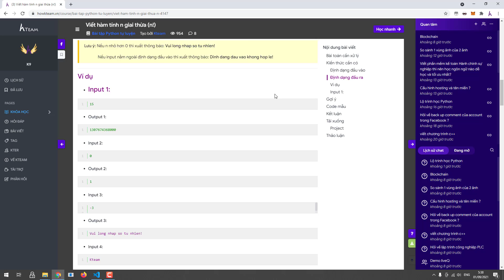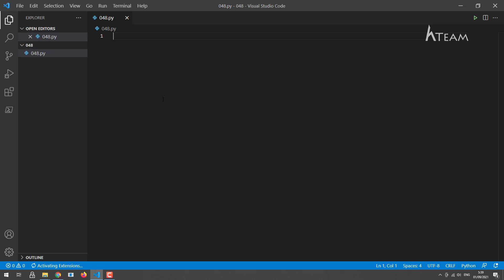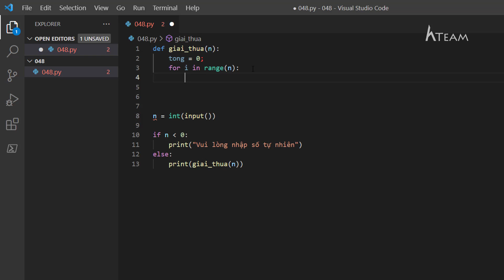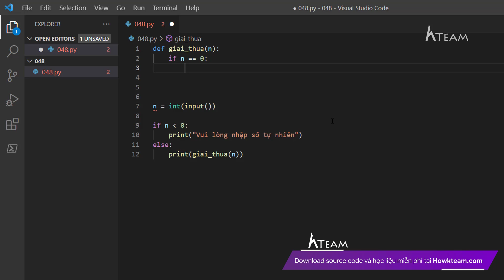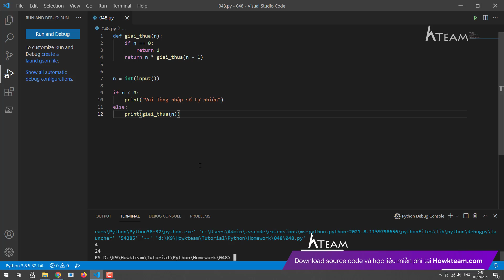Bài tập Python​ tự luyện -Bài 48: Viết hàm tính n giai thừa (n!) |Kteam​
Bài tập Python tự luyện - Bài 48: Viết hàm tính n giai thừa (n!). Với tham số là số tự nhiên n.
Nhóm tác giả:
- Biên soạn: Nguyễn Trọng Phú

Nội dung video gồm:
00:00 - Nhắc lại bài trước
00:15 - Giới thiệu bài toán & các ví dụ
00:35 - Nhắc lại lý thuyết n!
01:21 - Hướng dẫn code và giải thích
04:56 - Kết video

Khóa học phù hợp với người mới bắt đầu học lập trình, người đã học lập trình nhưng mới tiếp xúc với Python và những người muốn nâng cao trình độ Python.

Một số điểm khác xung quanh khóa học:
- IDE là visual code với các extension hỗ trợ là python và powershell giúp nhắc lệnh và debug dễ dàng hơn.
- Các bài tập đều có code mẫu được viết trên Python 3.

Tụi mình cùng các bạn yêu thích lập trình sáng lập nên group Kteam, nhằm tạo môi trường hỏi đáp hữu ích cho các bạn newbie trong ngành, cùng chia sẻ kiến thức, cùng hỗ trợ nhau giải quyết các vấn đề lập trình khó nhằn. Nếu bạn có hứng thú, tham gia cùng tụi mình ở link bên dưới nha.

là thư viện giáo dục miễn phí của Việt Nam đến từ đội ngũ Kteam, tập trung các khóa học lập trình từ cơ bản đến nâng cao, với mong muốn mang đến kiến thức chất lượng cho bất kỳ ai, bất kỳ nơi nào.
Nếu bạn muốn ủng hộ khóa học phát triển hơn hoặc ủng hộ cho đội ngũ Kteam, các bạn có thể nhấn vào quảng cáo hiện lên và load xong để mình được ít tiền duy trì hoặc donate trực tiếp tại